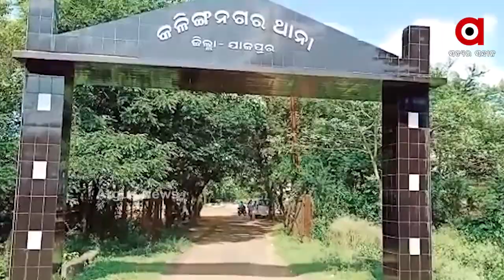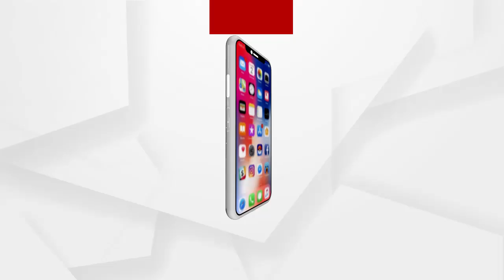ଥାନା ସାରା ସବୁଜିମା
ଅତୀତର ଅସଜଡ଼ା ଥାନା ଗାର୍ଡେନ ଏବେ ସଜେଇ ହୋଇଯାଇଛି । ପରିତ୍ୟକ୍ତ ପଡିଆ ଜମିକୁ ଫେରିଛି ସବୁଜିମା। ଜଣେ ଥାନା ଅଧିକାରୀଙ୍କ ପ୍ରୟାସ ଓ କର୍ମଚାରୀଙ୍କ ସହଯୋଗ ବଦଳରେ ଯାଜପୁର ଜିଲ୍ଲା କଳିଙ୍ଗ ନଗର ଥାନା ପରିସର ଏବେ ପ୍ରମୋଦ ଉଦ୍ୟାନ ର ଭ୍ରମ ସୃଷ୍ଟି କରିଛି । ଏହି ପରିବେଶ ପୋଲିସ ପ୍ରତି ଥିବା ଦୃଷ୍ଟିଭଙ୍ଗୀ ରେ ବି ଆଣିଛି ପରିବର୍ତନ.